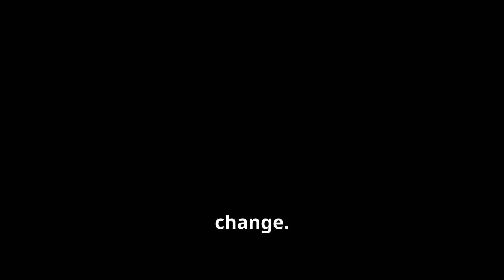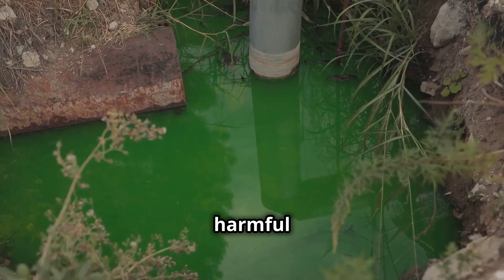Surprising Innovations in Pig Farming and Waste Management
Discover the latest innovations in sustainable pig farming that are transforming agriculture for a greener future! This video explores three cutting-edge practices that balance productivity with environmental stewardship:

1️⃣ **Manure-to-Energy Systems**: Learn how pig manure is converted into renewable energy through anaerobic digestion. This process captures methane emissions to produce biogas, reducing greenhouse gases while generating sustainable energy for farms and communities.

2️⃣ **Precision Feeding Technology**: Advanced feeding systems optimize pig nutrition by customizing feed to their specific needs. This minimizes waste, reduces the environmental footprint of feed production, and prevents excess nitrogen and phosphorus in manure, helping protect soil and water quality.

3️⃣ **Rotational Pasture Systems**: See how rotating pastures for grazing pigs promotes soil health, biodiversity, and natural nutrient cycling. By reducing the need for synthetic fertilizers, this practice creates a healthier and more sustainable ecosystem.

These innovative approaches show how farmers can adopt practices that not only boost productivity but also safeguard the environment. Join us as we delve into the exciting possibilities of sustainable pig farming! 🌱🐖